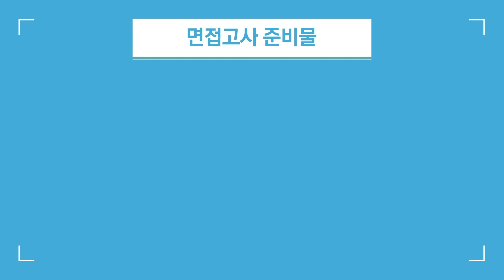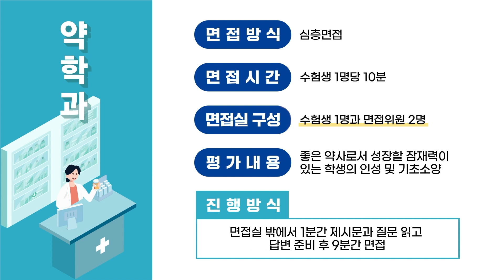쪽집게 특강 📢2024 인제대학교 면접고사 미리보기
2024 인제대학교 면접고사 안내 가이드 입니다.

✔  더 자세한 정보는 인제대학교 입학홈페이지를 참고 해주세요!!😀

✔  인제대학교 2024학년도 수시 신입생 모집 모집단위별 면접질문 예시를 알고 싶다면!!👏👏